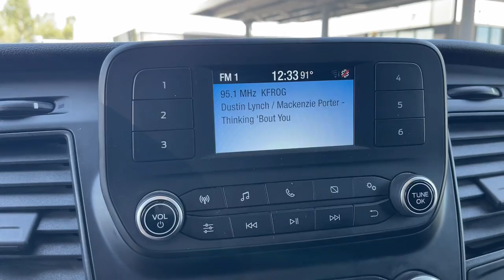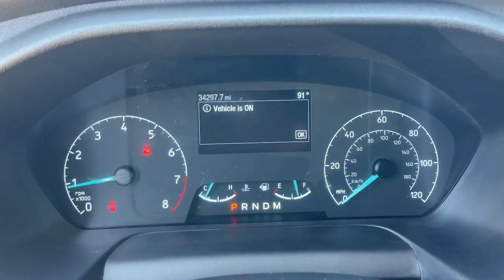2023 Ford Transit-250_Cargo_Van T-250 148 EL Hi Rf 9070 GVWR RWD Riverside, Temecula, Loma Lind...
Pre-Owned 2023 Ford Transit-250_Cargo_Van T-250 148 EL Hi Rf 9070 GVWR RWD available at Cardinale Way Mazda Corona located in 2595 Wardlow Road, Corona, CA, 92882.
Stock#: MP3532R - VIN#: 1FTBR3X81PKB02028

Please mention the stock# MP3532R when you contact the dealership for this vehicle.

Transit-250_Cargo_Van

You're gonna love the  2023  FORD Transit.  This strong, dependable Transit is an expert at hauling people and cargo. Available in multiple configurations with a variety of options, this spacious passenger wagon prioritizes modern safety features, stability control, connectivity, practicality, convenience, and creature comforts.  The following are some of this vehicles highlighted options: Intelligent Auto on/off High Beams, Pre-Collision System, Satellite Radio, V6 Cylinder Engine, Bluetooth®, Alarm, Locking/Limited Slip Differential, Full Size Spare Tire, Tire Pressure Monitoring System, Side Air Bag. Don't miss the chance to experience the comfort and convenience of this specialized passenger and cargo hauler. Our team will give you an outstanding test drive experience. Stop in today!